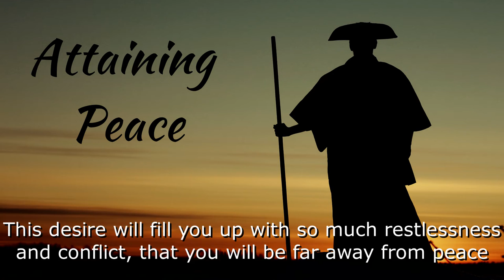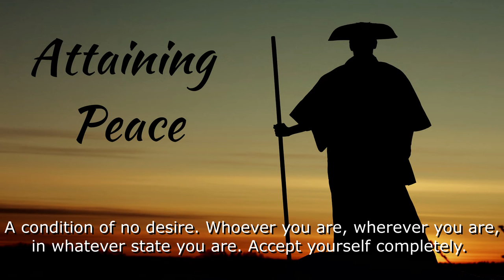How to Attain PEACE - A Short Story from LAO TZU Life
Enjoy the video, and share your feedback at the comment section.